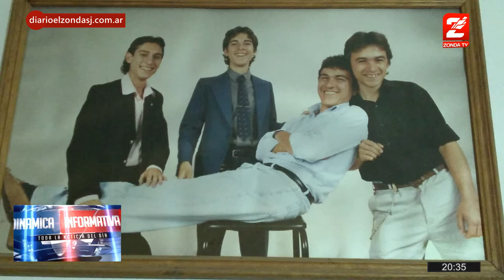Entrevista personalizada: Jorge Pascual Recabarren (Parte 2)